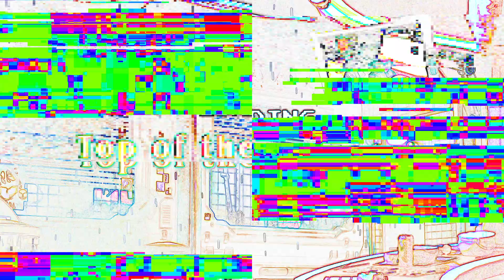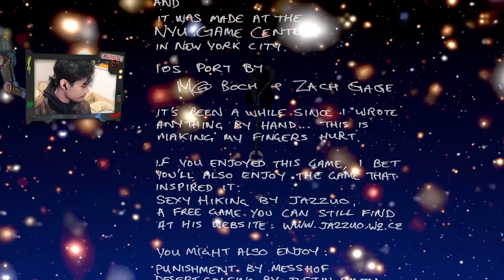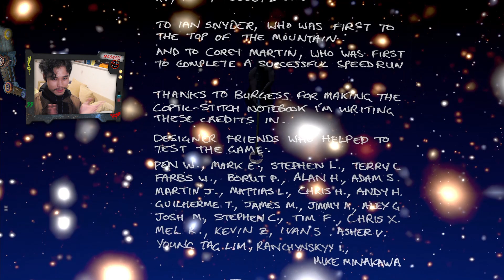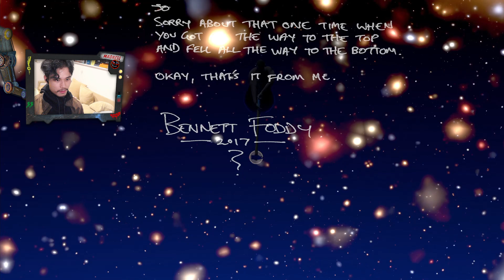CONQUER THYSELF | Getting Over It Gameplay ᛜ Final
Hey friends,
It’s been a rough period, and while I’m grinding to get the channel fully back up, I need a little help making sure Kiko 😿 and Honeybee 🦝 are taken care of.
The goal? Just 2 months of food for them while I rebuild momentum here. Every single contribution helps.

It would mean the world to me (and to them). Either way, I appreciate you being here. Excited to spend more time with you all again. ❤️ ﹝The TOP OF THE MOUNTAIN... Here we are.. We have learned so much. Patience. Kindness. Peace. Happiness. Charity. It has all come to this moment. Come and use everything you've learned. Come and achieve greatness. Come and claim Madness.﹞

𝗖𝗼𝗻𝘁𝗲𝘅𝘁: I have seen gameplay of Getting Over It, before. I would watch UberHaxorNova's playthrough of it. But that was years and years ago. I don't remember all too much. All I know is that this game is for masochists. Oh good lord.

The specific video I remember was GETTING OVER IT by James (UberHaxorNova). I'll actually link it below. I still think it's super funny. He was a huge inspiration for me.

◤ Getting Over It • Getting Over It Gameplay • Getting Over It Playthrough • Getting Over It Let's Play • Episode 7 • Part 7

...disconnecting